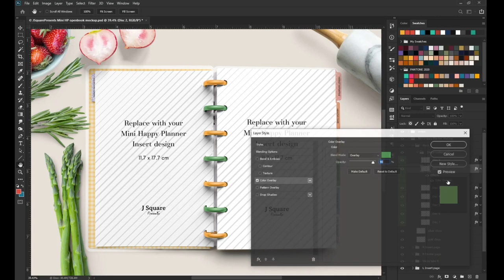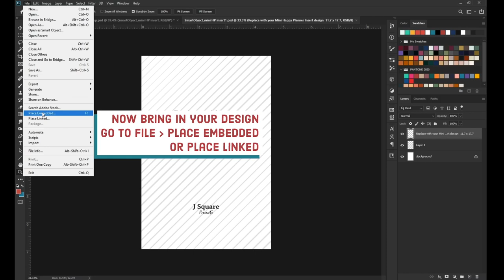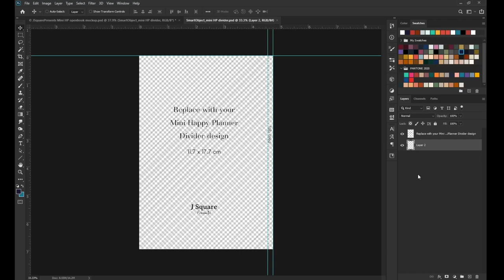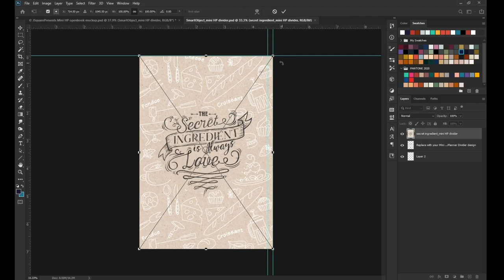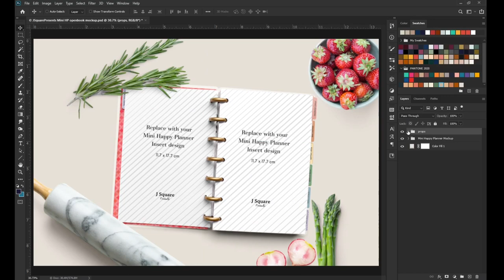How to Use This Mini Happy Planner Mockup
This 𝗠𝗶𝗻𝗶 𝗛𝗮𝗽𝗽𝘆 𝗣𝗹𝗮𝗻𝗻𝗲𝗿 𝗢𝗽𝗲𝗻𝗯𝗼𝗼𝗸 𝗠𝗼𝗰𝗸𝗨𝗽 is a great tool for planner designers & Happy Planner enthusiasts and bloggers alike. It's a very simple and easy to use Photoshop file that require only basic knowledge to edit. This mockup is ideal for any printable planner designs: recipes, meal planners, exercise logs, budget planners, project planners, cleaning planners, etc.!
This mock up is made from high quality photo shoot of authentic Mini Happy Planner and props. They are then meticulously subtracted from the backgrounds with shadow separated. You will notice that you can customize each disc's color or keep them all in silver or gold. You also have the liberty to customize the sticky tabs' color and pattern to make a cohesive planner. To create your ideal scene, you can add other props and change the canvas background. Most important of all, thanks to Smart Objects you can place your insert & divider page designs realistically with just a few clicks.